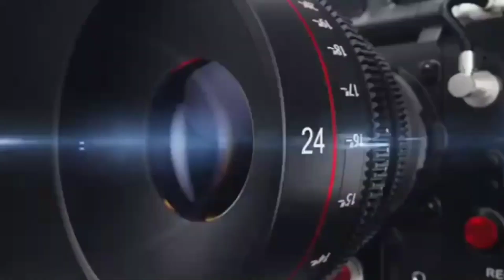लक्ष्मीपुर पट्टी माइनर और रोड के लिए दिया ज्ञापन